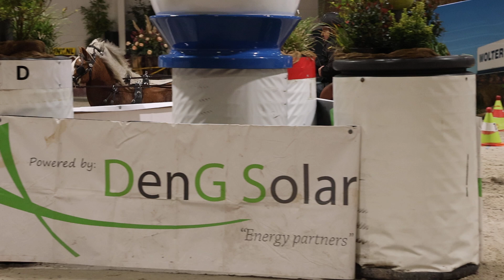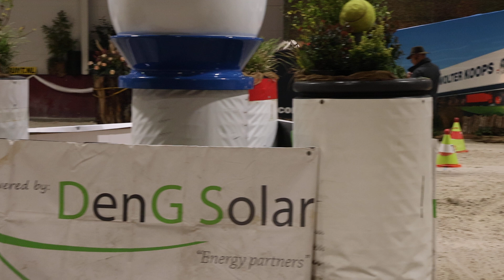Fahrturnier Nijkerk 1.11.2024